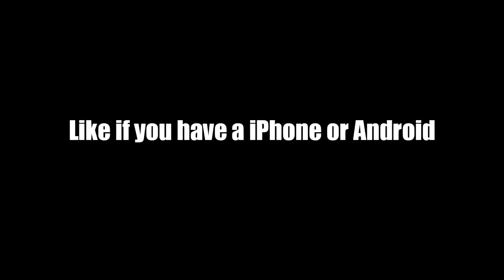I UNLOCKED THE BEST HEROIC WEAPON EVER in COD WW2! (COD WW2 HEROIC SUPPLY DROP OPENING)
- THE WORST SUPPLY DROP OPENING EVER!! (COD WW2 HEROIC SUPPLY DROP OPENING)

MY TEAM! - KARNAGE CLAN

Want to start Youtube & Livestreaming? Check out ElgatoGaming Capture Cards!

Video Uploaded by TheOceaneOpz / KRNG Oceane / KARNAGE Oceane